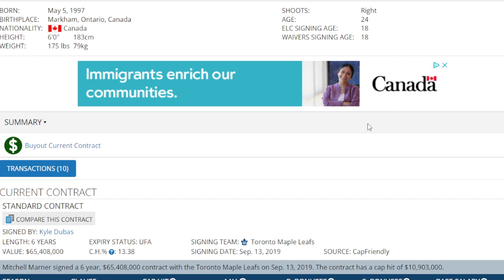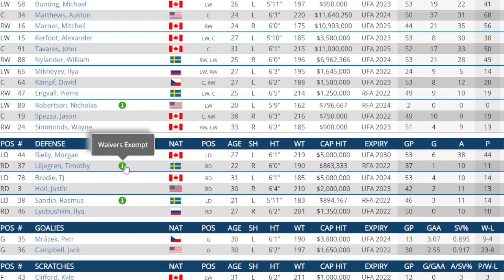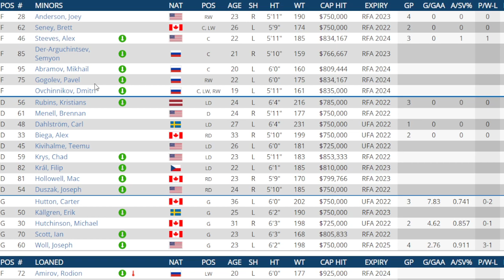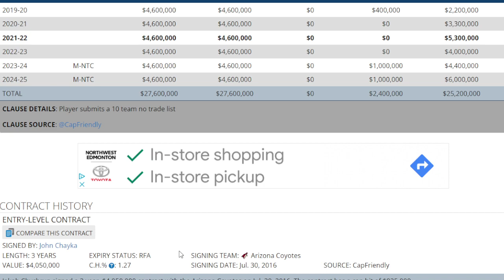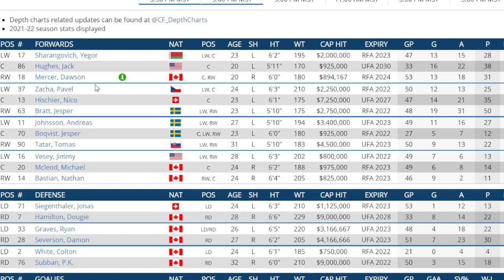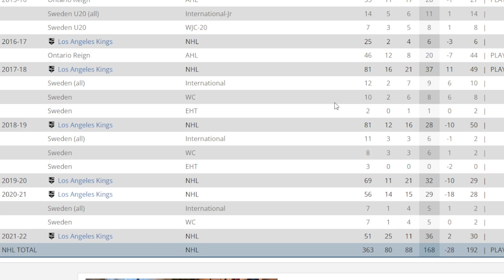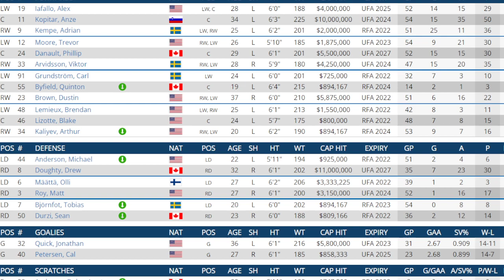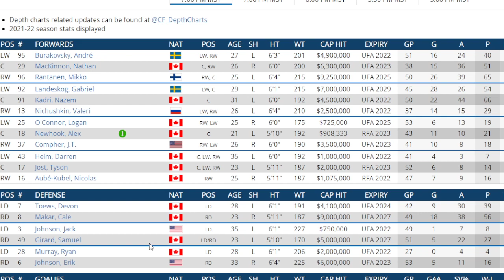NHL Trade Rumors And News Frolic - Mitch Marner And Five Teams He Could Go In The Off Season.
I look at the possibility of the Leafs trading Marner to add more depth to the roster if they lose in the first round again. I think it may be the best way to go.